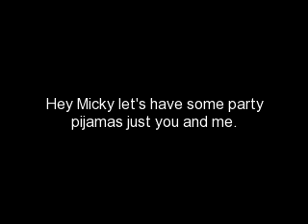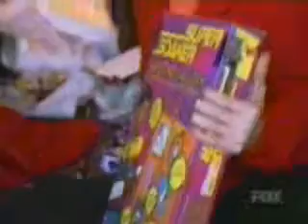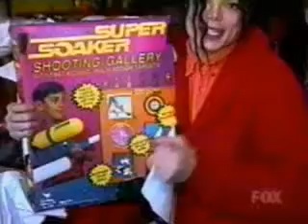Michael Jackson Is Having A Pijama Party Just For Two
Shania Twain - Party For 2.